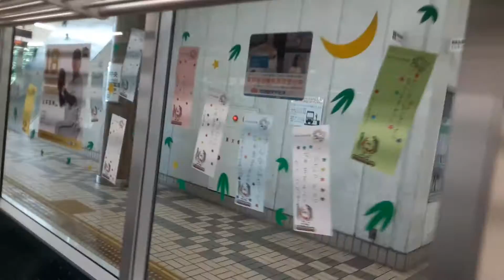【神戸市営地下鉄】おりひめ号西神中央駅停車中無加工映像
帰りに駅に来た電車がまさかのおりひめ号だった!!